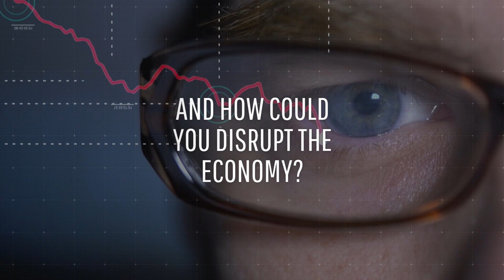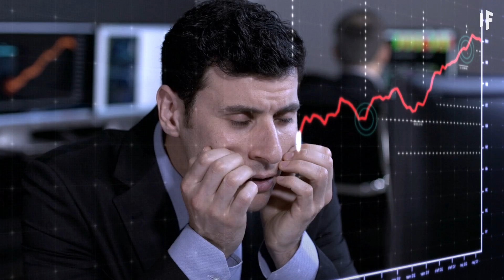What If You Didn't Wash Your Hands for a Year?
Did you know that nearly 80% of infectious diseases are spread by contacting things around you? We touch money and door handles, we share pens to sign documents in banks and whatnot. Oh, and we love shaking hands. It's not surprising that washing your hands with soap is the number one preventative measure against viruses. But what if you ignored your hand hygiene for, say, a year?

Take a deeper dive into What If episodes with the help from the world's top thinkers in science.

Can you translate this episode into another language? Add subtitles and we will link your YouTube channel in the description

Thank you to our loyal patrons:
Gabe
Steve H.